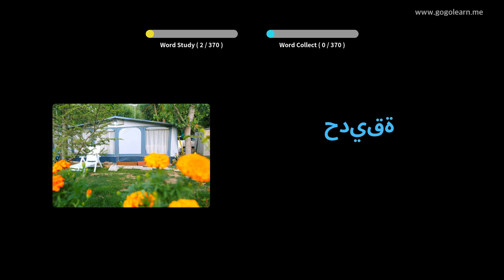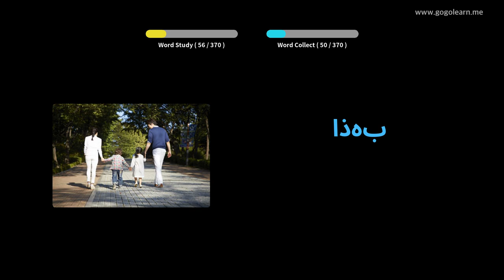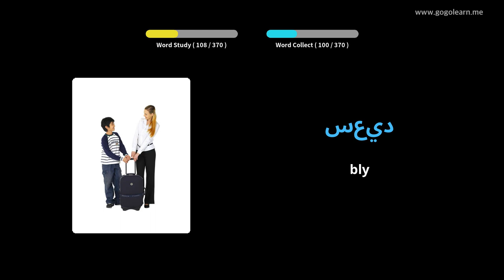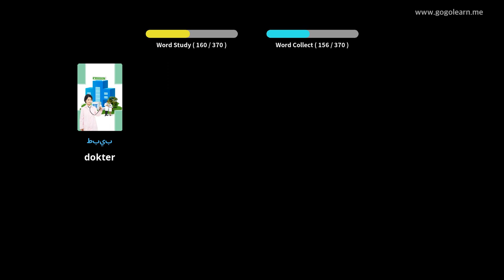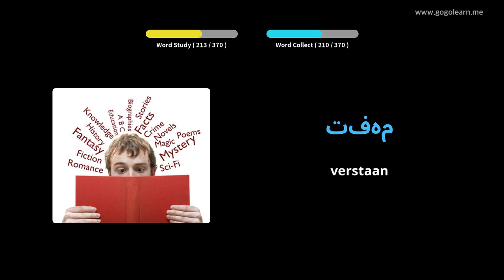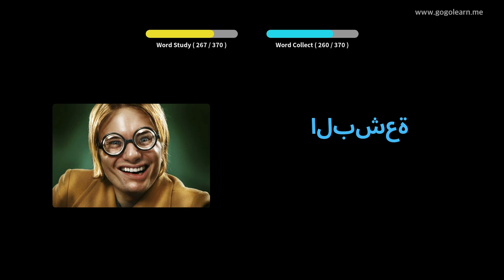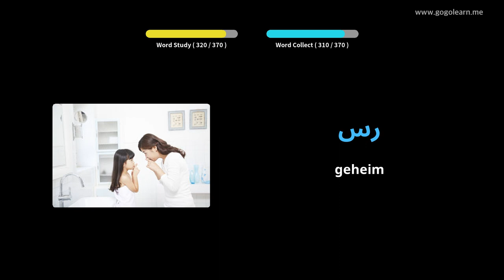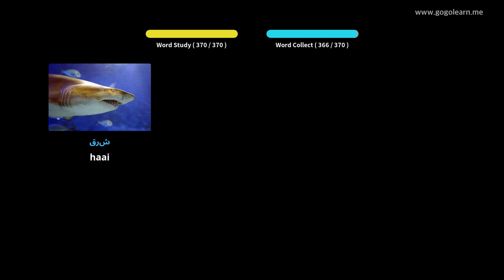Leer Arabies Deur Middel Van Prente |Arabiese Woordeskat Basiese kinders | Golearn